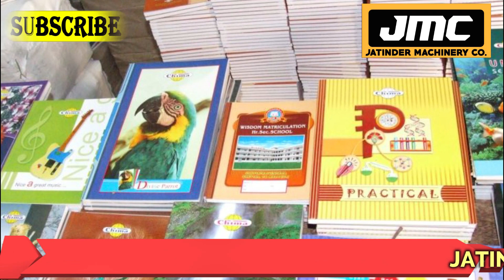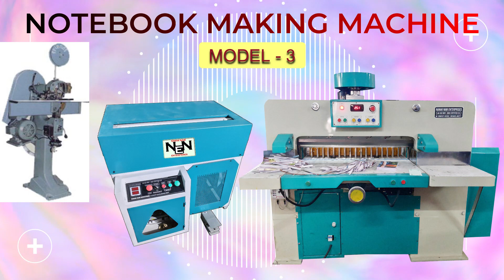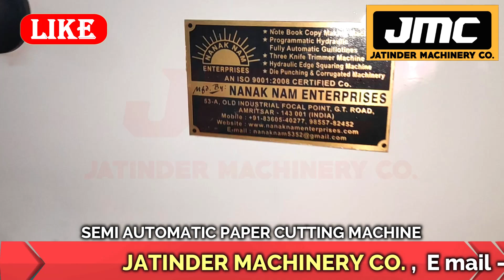Notebook Making Machine in Ranchi